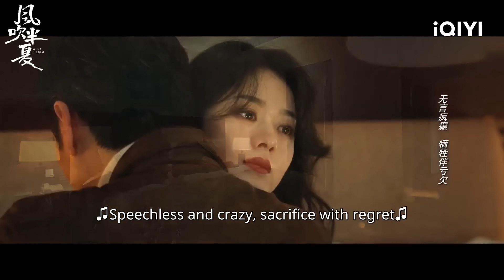【赵丽颖×李光洁】双向奔赴！好嗑度拉满！成年人的极限拉扯别太会🤩 | 风吹半夏 Wild Bloom | 赵丽颖 欧豪 李光洁 | 商战励志剧 | 爱奇艺华语剧场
许半夏的母亲生她的时候难产而死，父亲自许半夏出生起便不闻不问，反而养成了许半夏天生傲骨、敢闯敢拼的性格。随着中国经济的腾飞，许半夏带着兄弟童骁骑、小陈做起了废钢、运输生意，在男性占据绝对主导地位的钢铁行业中，许半夏硬是凭借敢想敢闯的冒险精神和务实的处事态度，勇闯俄罗斯，历经千辛万苦甚至生死考验，开辟了独立的国际钢铁进口业务，收获了事业的第一桶金。此时钢材市场竞争激烈，凭借着卓越的眼光和果敢的个性以及对市场的嗅觉，许半夏排除万难，逐渐将事业版图扩大。在一次次生活、感情、工作的历练后，许半夏懂得了如何果断解决问题，如何突破自己，收获了事业和爱情。